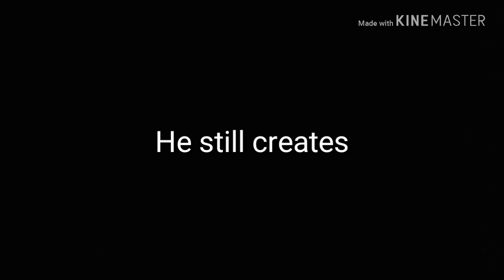THE GOD OF ACTING - a tribute to the legend ll Amitabh Bacchan ll the greatest tribute ll big b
The man who changed the whole bollywood. the man who is known as the sahensha of acting world. the man who creates trends. he is one and only MR Amitabh Bachchan. this video is just a tribute to mr Big B. Hope U all will enjoy his epic journey...